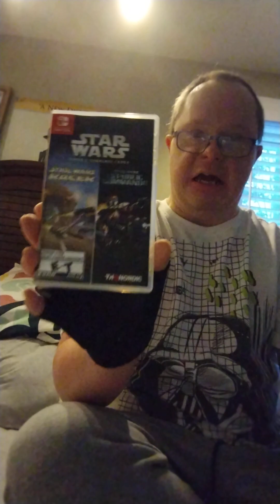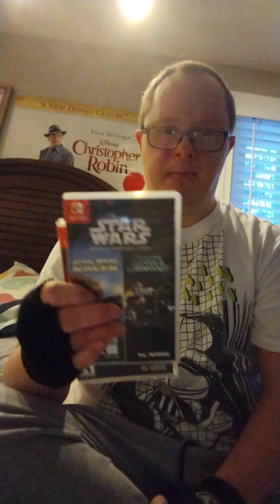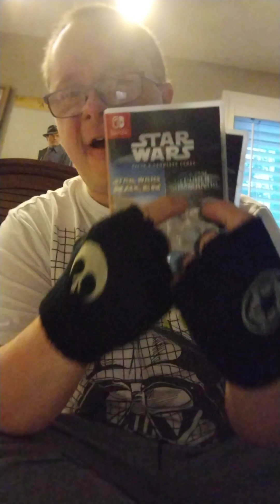sup duck vig of thought s of Star wars